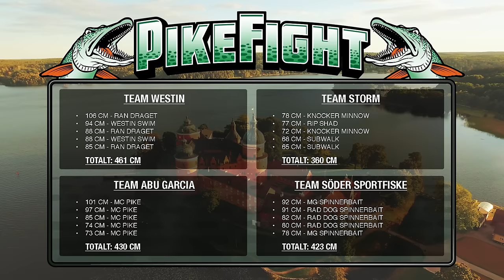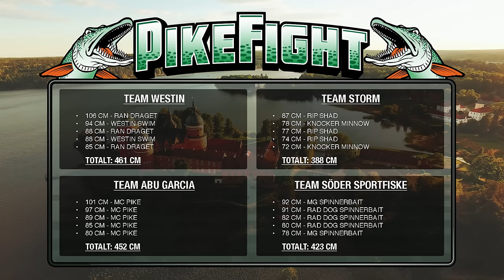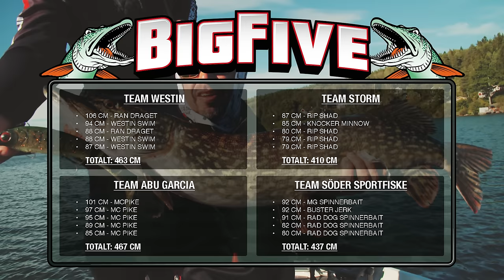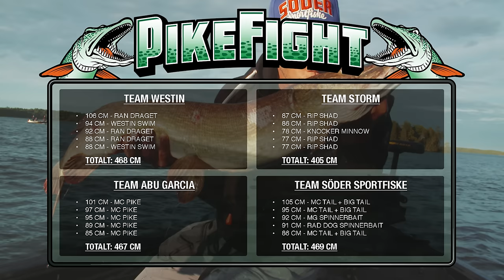Pike Fight 2016 - Episode 4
Pike Fight 2016, where Söder Sportfiske challenges three other legendary sport fishing brands in a classic pike fishing competition. Tournament will be held during three days in three well known big fish waters, divided into six episodes. Aired every Tuesday beginning today the 27th of December 2016. Final will be held here on Youtube the 31st of January 2017.

This is the fourth episode and we will see the exiting finish of day two in Mariefred, Mälaren.

Polish Subs provided by Pawlus Sidewinder - Thanks buddy!